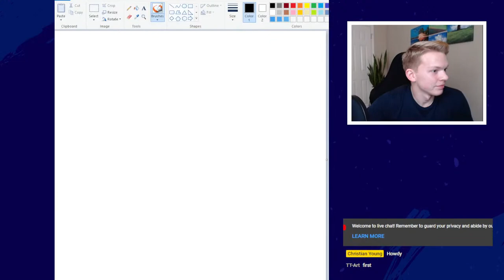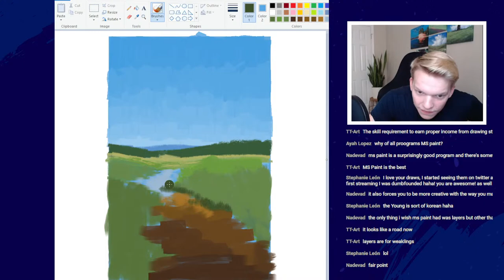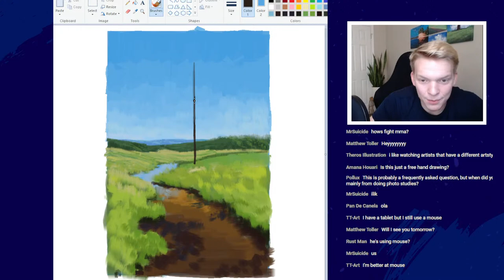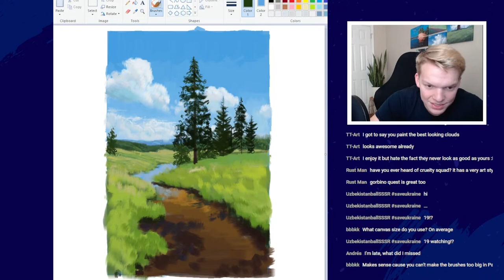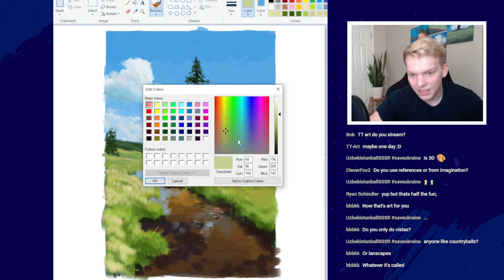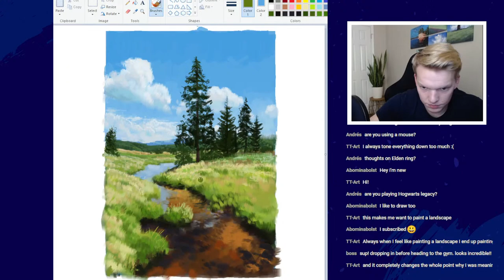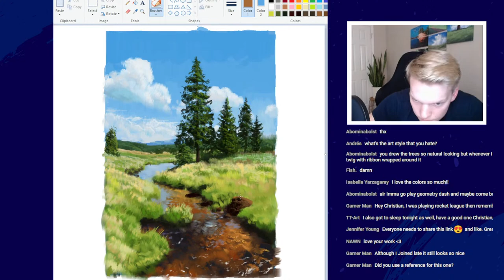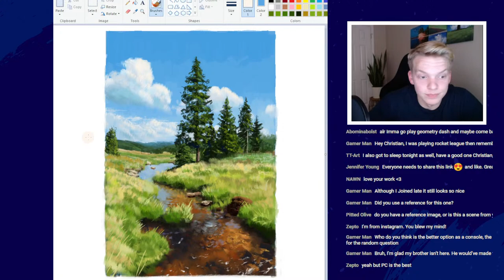I painted a river landscape in MS Paint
Painting in MS Paint. Throw any questions you have in the comments and I'll try to get to them.

FAQ:
What do you paint with? / I use a Huion Tablet WH1409
What program do you use? / I use MS Paint on Windows
How did you learn art? / I am self-taught and used lots of YouTube
How long have you used MS Paint? / Little less than a year